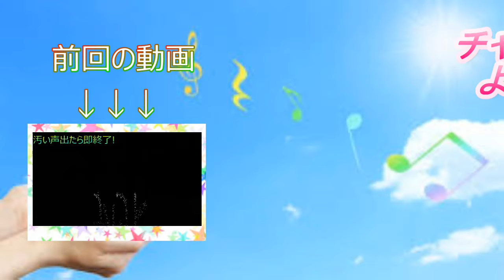普段使わない５２で遊んでみた！